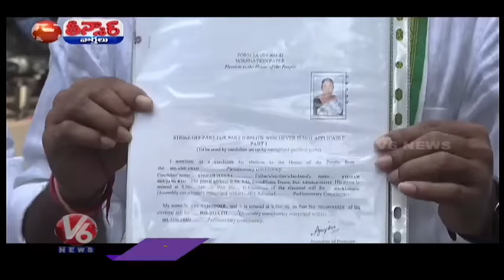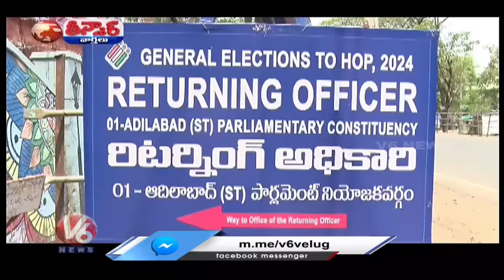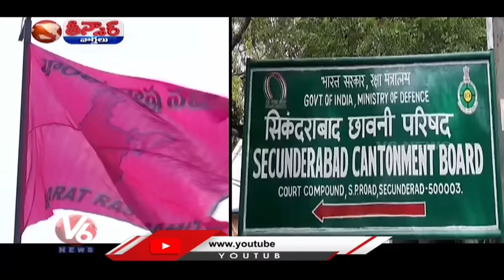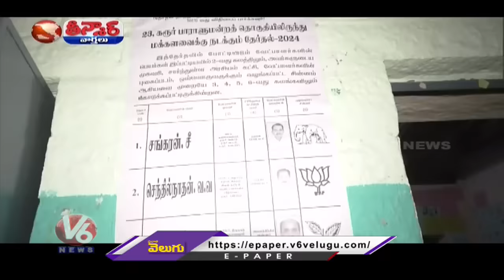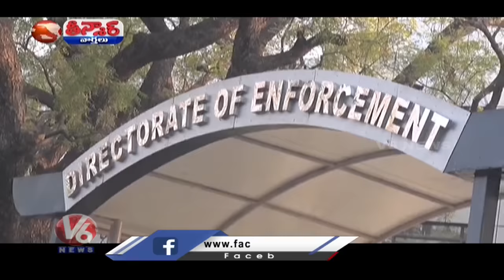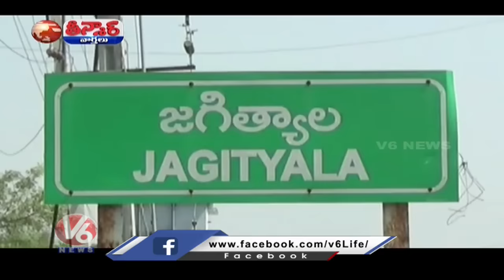CM Revanth On KCR |Sarath Chandra Reddy -Kavitha | Nominations - Day 2| Chilkur Balaji Temple | V6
CM Revanth On KCR |Sarath Chandra Reddy -Kavitha | Nominations - Day 2|  Chilkur Balaji Temple | V6 Teenmaar